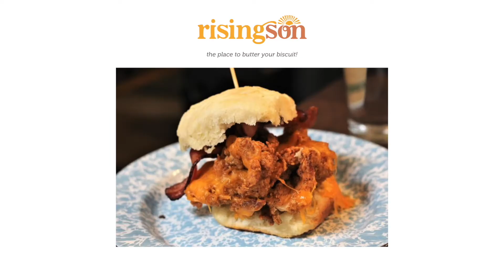Thinking of Moving to Atlanta?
Moving to a new city can be a daunting task, but it doesn't have to be! Our YouTube channel, Moving to Atlanta, is dedicated to helping people explore all that this amazing city has to offer. We'll show you the best neighborhoods, local attractions, and restaurants, and introduce you to the real people who make Atlanta their home. We've helped a lot of people relocate to Atlanta, and we want to show you how as well! Moving to Atlanta doesn't have to be stressful - let us help you make the most of your move and show you why this is the most amazing city in the world.

Do you currently live in Atlanta Ga OR are you thinking about moving to Atlanta Ga?  Atlanta Ga (aka The ATL) has become one of the most popular cities to visit and move to.  Atlanta Ga has become the center for both the entertainment and tech industry in the south.  People are moving to Atlanta Ga for many reasons – incredibly diverse, an abundance of nature and trails, pleasant weather, a thriving economy, highly sought after schools, world famous restaurants, tremendous opportunities and so much more.

Richie Rich Atlanta of Keller Williams specializes in helping people move to Atlanta Ga.  If you are thinking of moving to Atlanta Georgia, be sure to reach out to Richie Rich Atlanta of Keller Williams and their team!  We’re here to simplify the process of moving to Atlanta Ga.  With all 5 Star Reviews, see why Richie and his team are one of the most trusted names in Atlanta Ga Real Estate.

🤔Thinking of moving to Atlanta Ga? Let us help!

If this is your first time to this channel, and you want to know everything about eating, sleeping, working, playing, the good, and the bad of living in Atlanta GA, then subscribe▶ and tap the bell🛎 for notifications so you can be the first to know about the current market in Atlanta GA.😁 We get calls and emails everyday from people just like you, looking for help on making their move within or to Atlanta GA and we absolutely love it.😍 Whether you are moving in 9 days or 9 months, give us a call☎, shoot us a text📝, or send us an email📨 so we can help you the moving process to Atlanta Georgia!